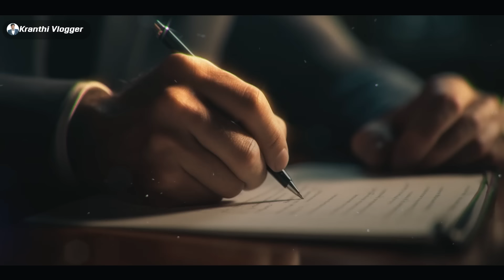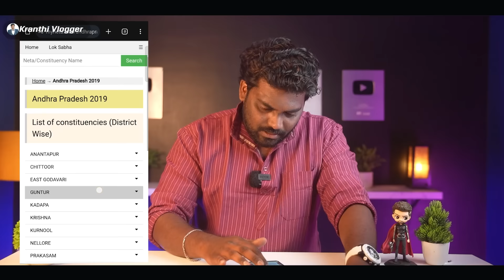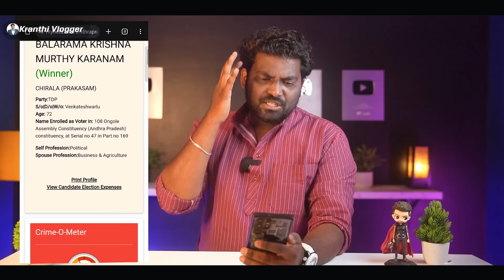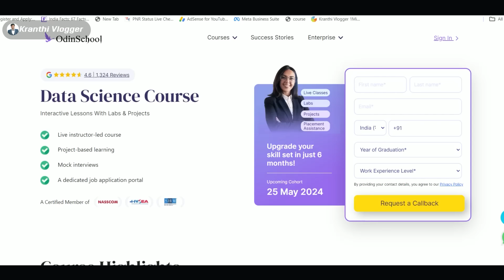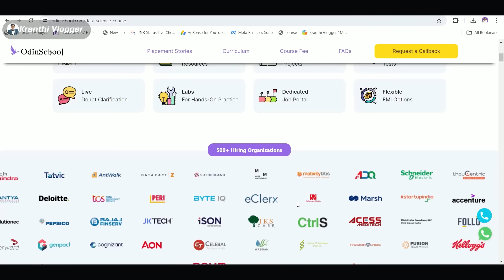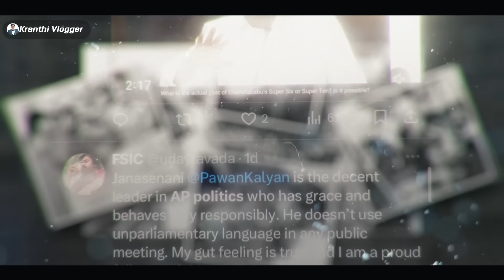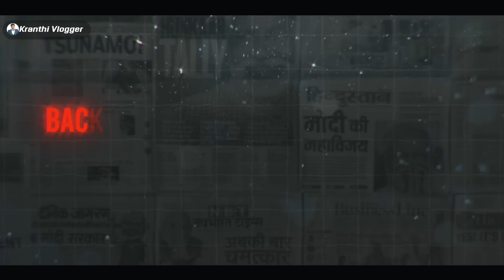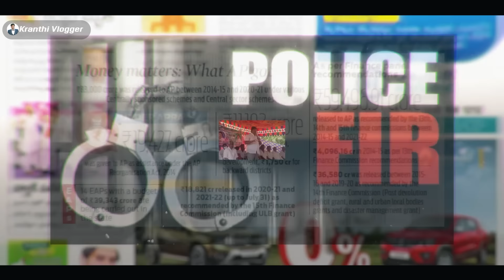ఎవరికి ఓటు వెయ్యాలి? | Kranthi Vlogger